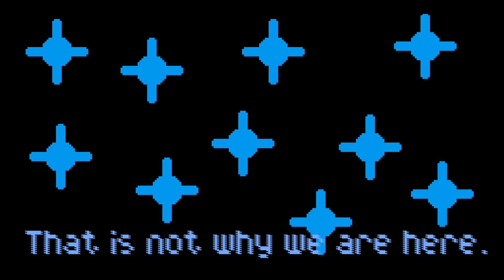DESTROYER OF THE DREADTHORN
Levels used:

Primordial Hunger
Agony (the level(s?))